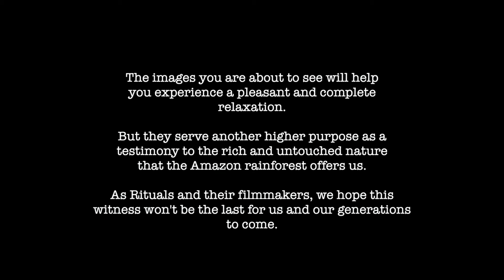Relax Trailer Final ENG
2D Trailer Relax Video

soon to be filmed in 3D - 360 Virtual Reality

The images you are about to see and the sensation you will experience help you
into a pleasant and complete relaxation.

But it also serves another higher purpose ...as a testimony to the rich and untouched
nature that the Amazon rainforest offers us, and hopefully for our future generation to
witness and to enjoy...

Travel and witness with us filmmakers in search of unspoiled nature and to capture
remaining rituals in the world by the indigenous habitants.

With your participation in this VR relaxing session, you simultaneously place your
'green footstep' for the protection and preservation of the Amazon Rainforest and
its endangered biodiversity.

We are proud to present you this unique BluePrint of Mother Nature ... while we still can,
and wish you a deeply relaxing session...

The Filmmakers